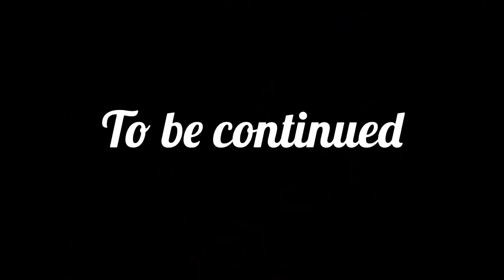Деревенский vlog. Часть 1